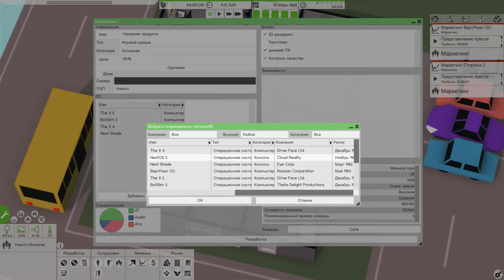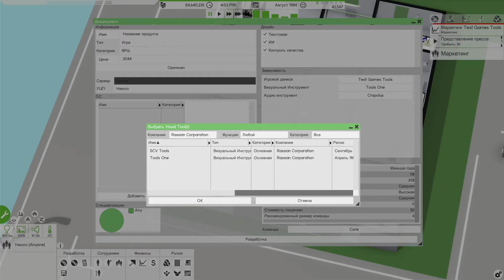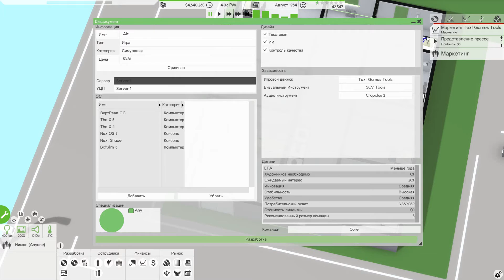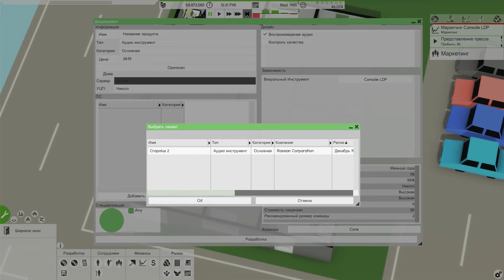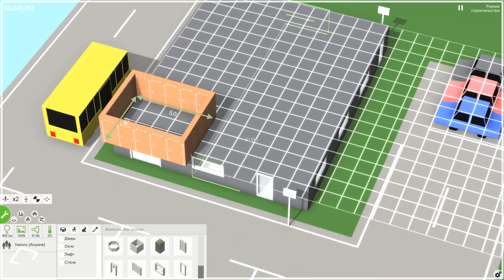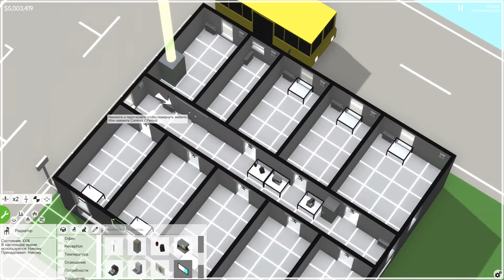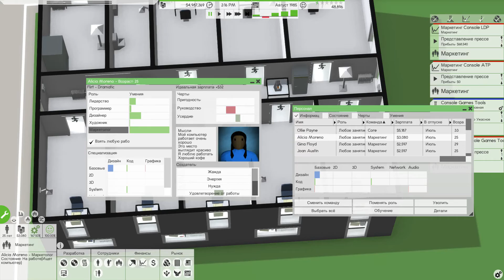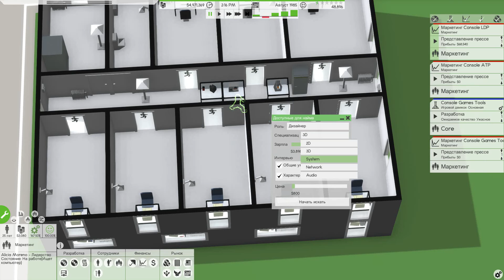Software Inc прохождение #3 - Расширение МегаКорпорации!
Добро Пожаловать на продолжение Игрового Шоу по игре Software Inc.